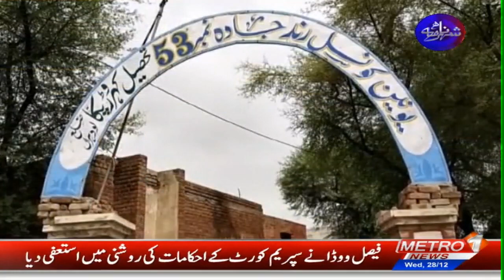Shehar Nama | Pakistan News Updates | Metro1 News | 28 Dec 2022